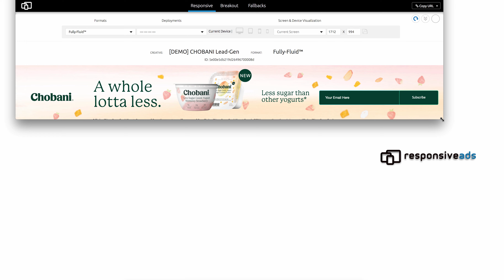ResponsiveAds - Fully-Fluid™ Lead Gen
Get the latest component to add any Wufoo forms or Mailchimp to your Responsive HTML5 Ads in any size